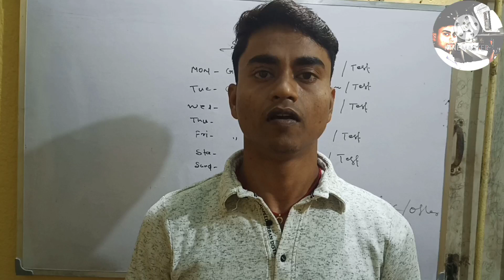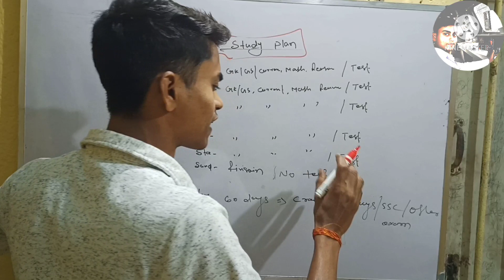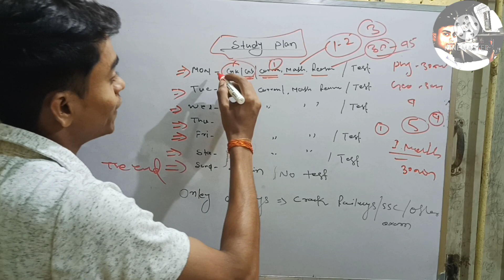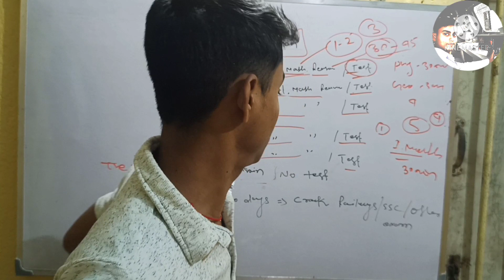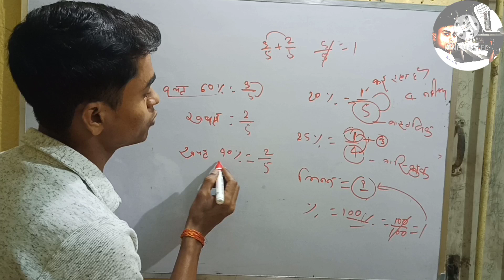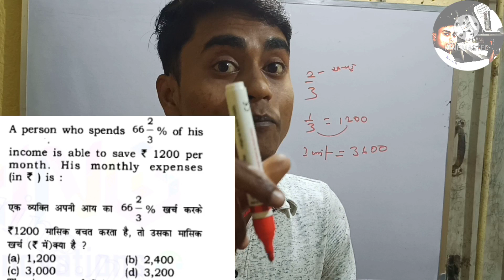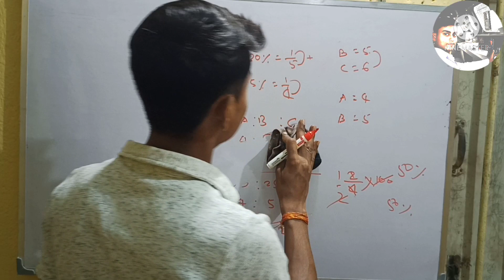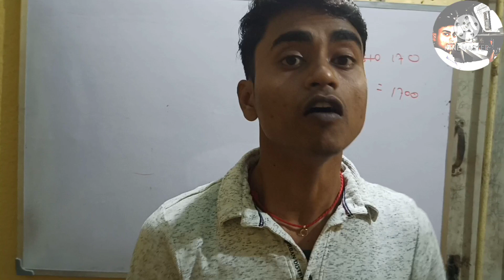प्रतिशत पार्ट -3|| देखो कैसे बढ़ता है, मात्र 60 दिनों में स्कोर|| इस तरीके को अपनाओ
percentage|| प्रतिशत
by: Assistant Loco Pilot Amit Anand
बिलकुल जीरो से
यहां आपको पढ़ाई कैसे करना है, क्या रणनीति बनाई जाय सब कुछ बताया जाता हैं, इसलिए खुद जुड़े और अपने दोस्तो को भी जोड़े